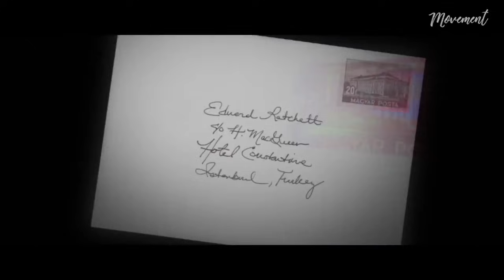5หนังที่ดีสุดๆ (ในบทที่ไม่หลุดโลก) ของจอห์นนี่ เดปป์ [TheMovement/Ton]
5หนังที่ดีสุดๆ (ในบทที่ไม่หลุดโลก) ของจอห์นนี่ เดปป์

แม้ว่าจะโด่งดังในบทบาทเพี้ยนๆ แต่จริงๆแล้ว จอห์นนี่ เดปป์แสดงหนังมาแล้วมากกว่า50 เรื่อง และมีเพียงประมาณ10กว่าเรื่องเท่านั้น ที่เข้าข่ายบทเพี้ยนๆ

และตลอดระยะเวลา30ปีในวงการ ยังมีหนังดีๆอีกหลายเรื่องที่เดปป์แสดงเอาไว้ได้อย่างน่าจดจำ ซึ่งคลิปนี้  เราจะมาพูดถึงผลงานเด่นของจอห์นนี่ เดปป์ กับหนัง5เรื่อง ที่น่าหามาดูสุดๆ ในบทไม่หลุดโลกของจอห์นนี่ เดปป์ ครับ